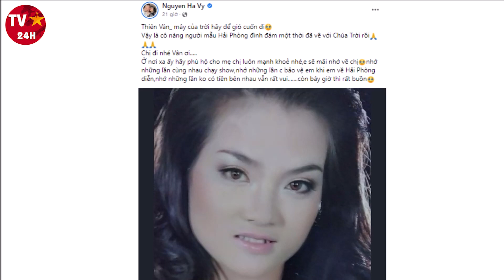Xót xa 1 nghệ sĩ tài hoa đột ngột qua đời ở tuổi 40